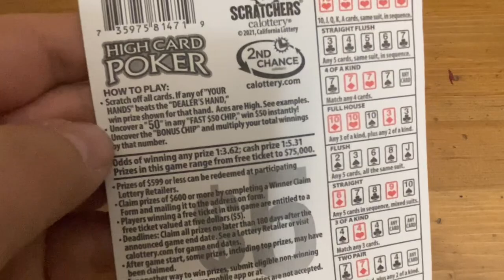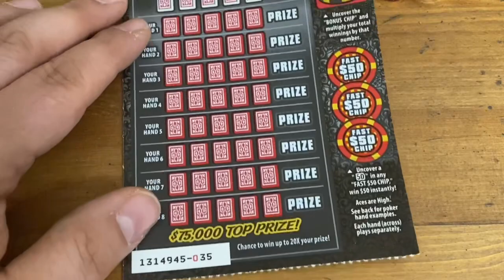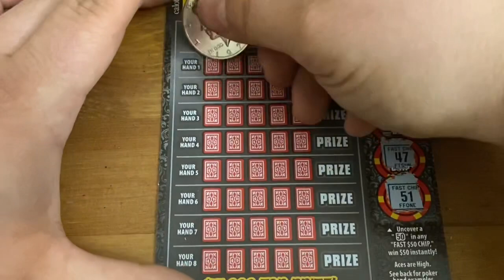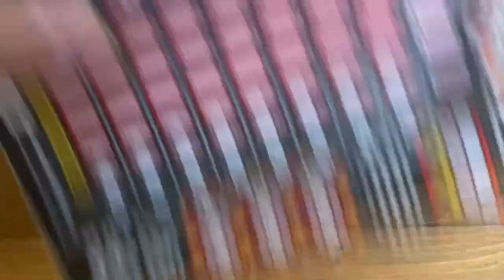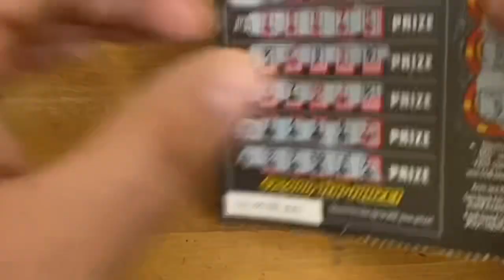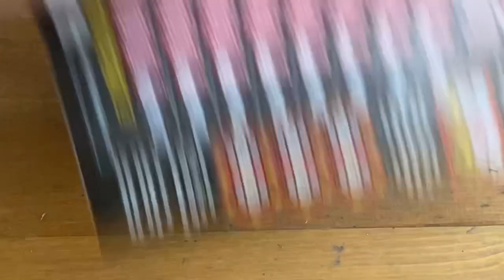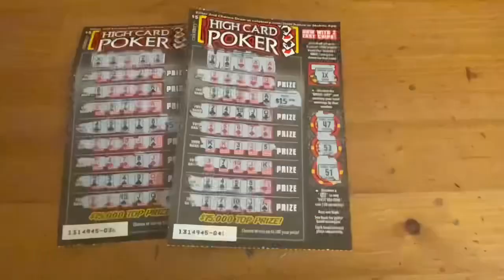$50 of High Card Poker Tickets‼️ California Lottery Scratchers🤞🍀🍀🍀